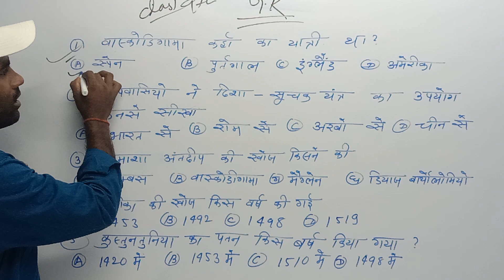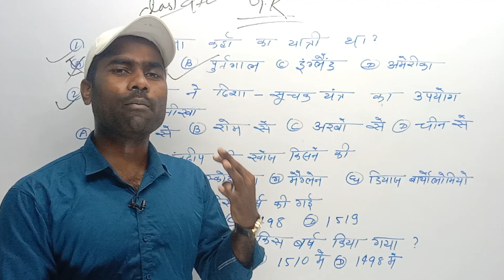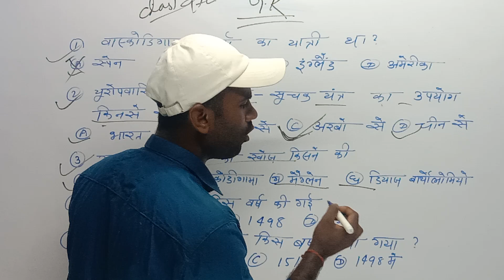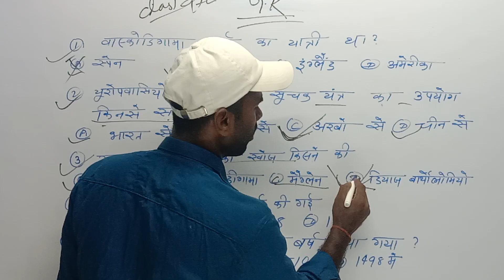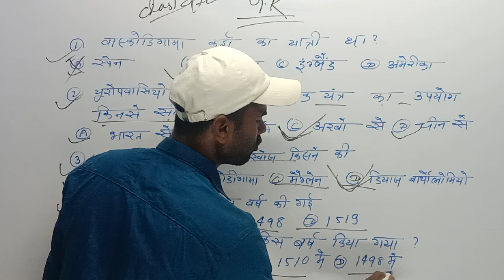History बिहार शिक्षक बहाली।।class 9th।। इतिहास की दुनिया।। भाग - 1।Scert पर अधारित।।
Bpsc ka history qustion
Bpsc ka history syllabus
Bpsc ka hisyory class
Bpsc ka history
Bpsc teacher me histiry ka syllsbus
Bpsc me history ka Qustion
bpsc ka modern history
शिक्षक बहाली 2023
teacher vahali 2023
teacher vahali 2023
bihar police
bihar police 2023
teacher vahali 2023
teacher vahali 2023
bpsc teacher 2023
bpce teacher history
bpsc teacher economics
bihar police
teacher police 2023
teacher 2023
bpsc teacher 2023
police history
bihar teacher 2023
bpsc vahali 2023
teacher vahali 2023